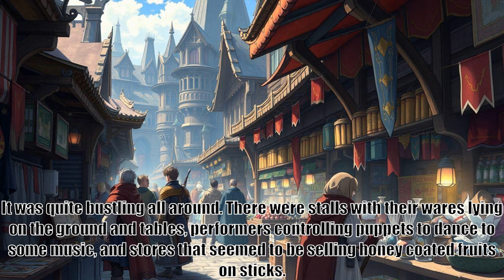Grimoire Of Zero, part 123